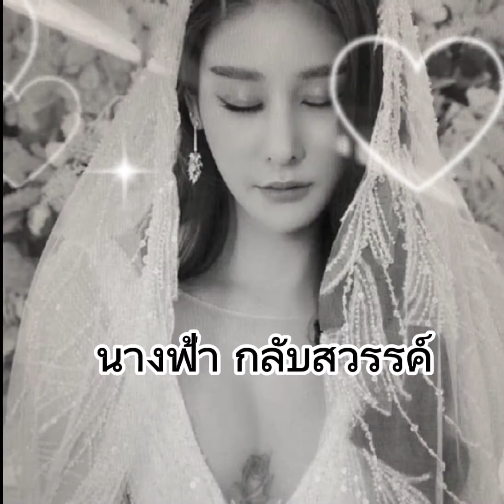แตงโมนิดา..คิดถึงนะ..ครึ่งปีผ่านไปไม่เคยลืม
ยังคงระลึกถึงเสมอ 😭 ไม่มีอะไรที่ทำให้โมได้ความยุติธรรมคืนมาแม้แต่น้อย รอคอยคนทำ "รับกรรมไวไว "